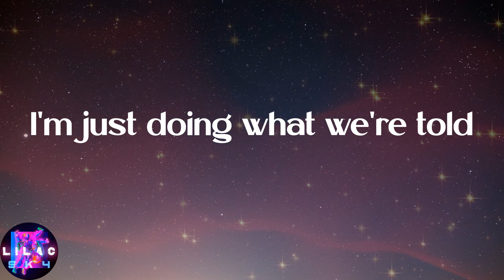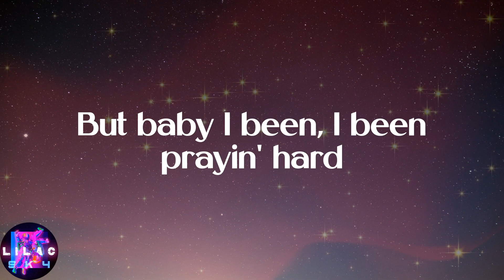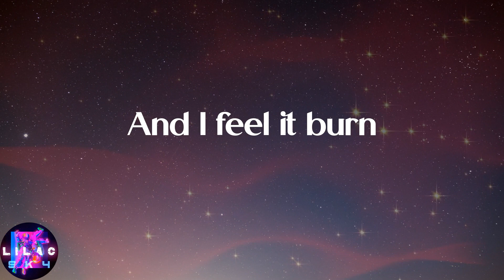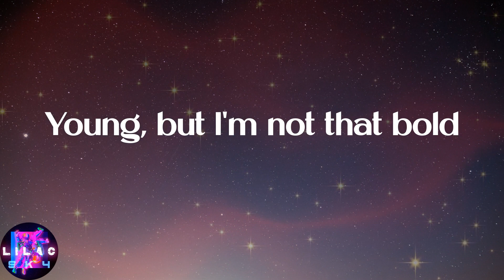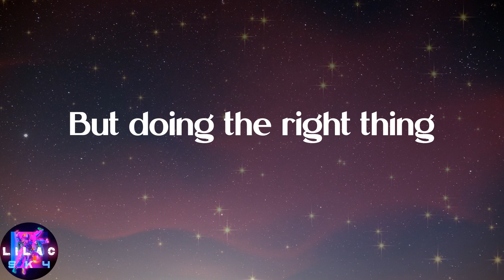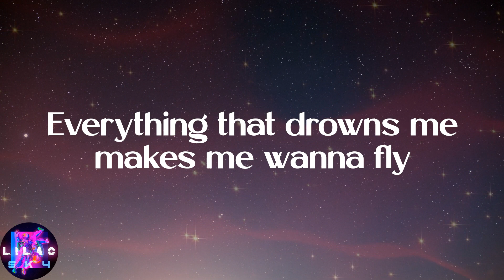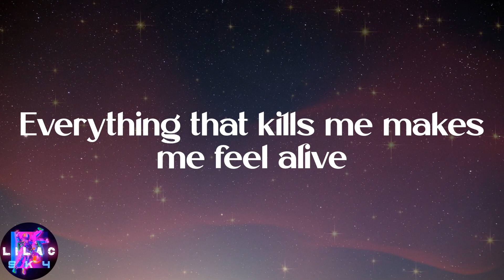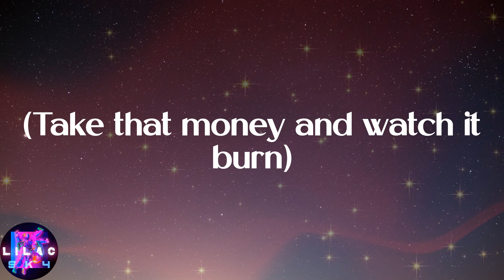OneRepublic - Counting Stars (Lyrics)